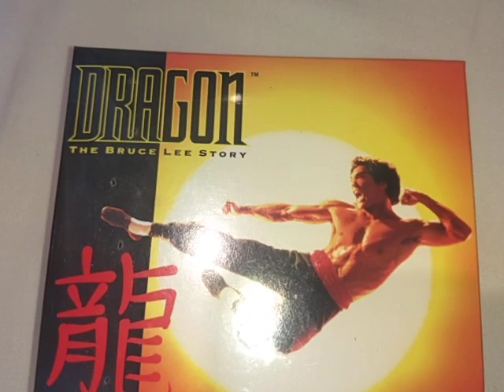M0254 - Atari Jaguar - Dragon the Bruce Lee story - Overview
Vídeo de demonstração do estado de preservação do cartucho.